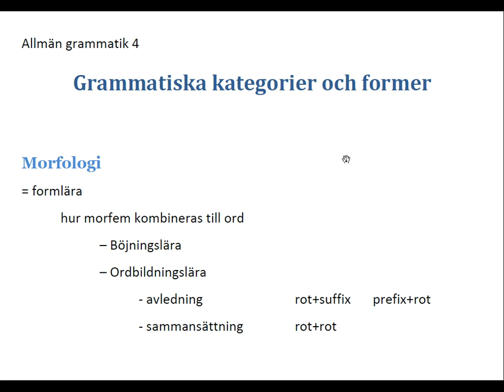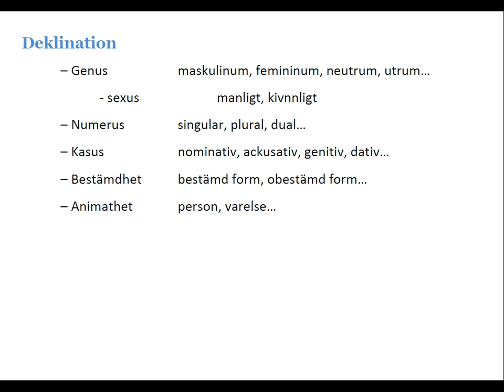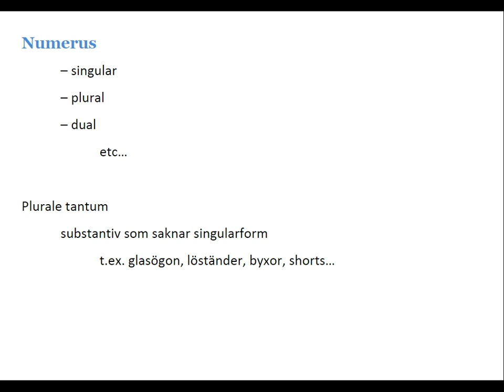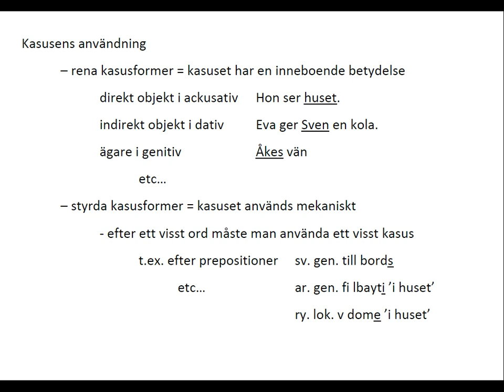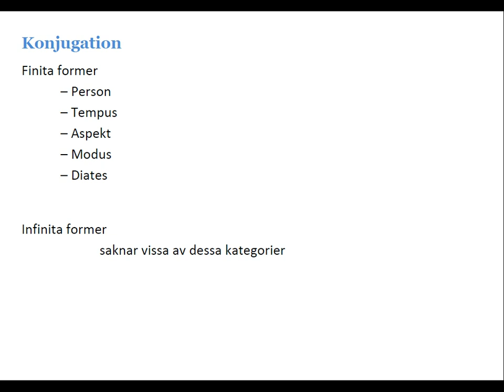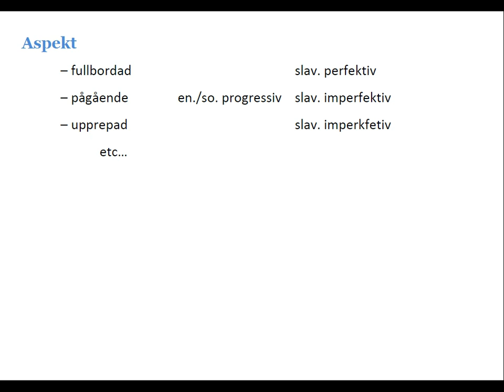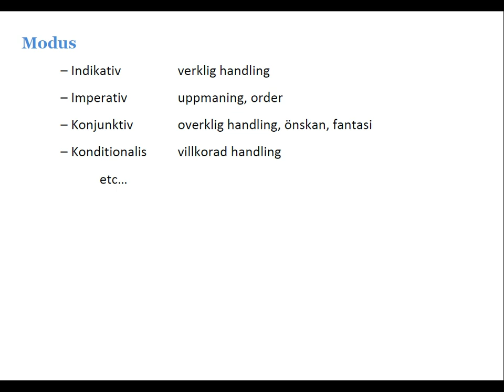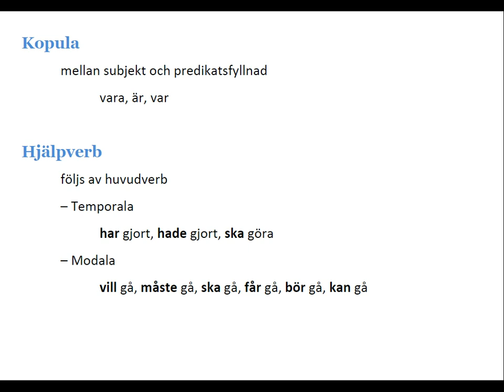Allman grammatik 4